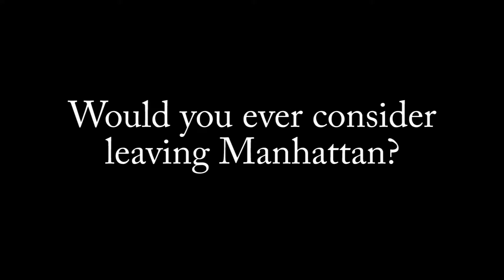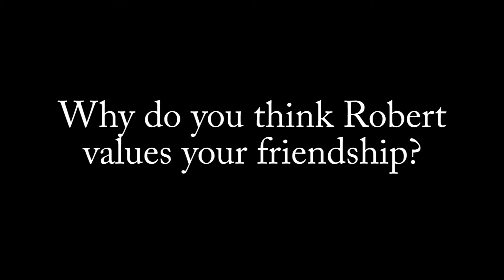Company at the Footlight Club: Joanne & Larry on Educating Robert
Company runs June 6, 7, 13, 14, 20 & 21 at 8:00pm at America's oldest community theater, The Footlight Club in Jamaica Plain, Massachusetts.

Robert's well-to-do friends Joanne (Maria Wardwell) and Larry (David Ieong) like to think they're helping him out. Get to know them and why they enjoy his Company.